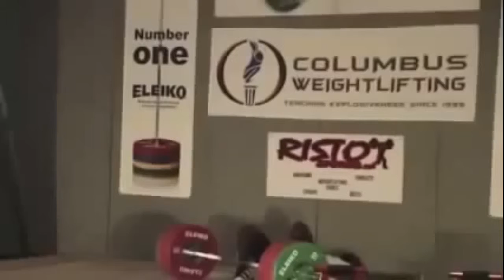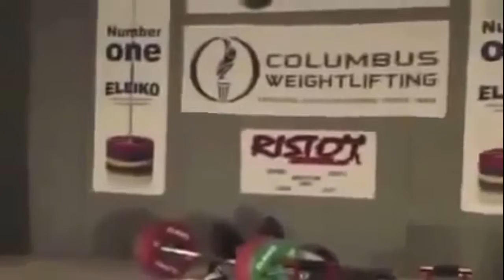FUNNY VIDEOS EPIC FAILS COMPILATION 2019.